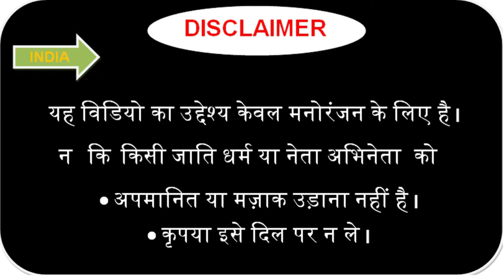RPK-funny-official- modi aur kajal raghwani होली खेले आईहा बुलेट से जीजा holi hit song#Holi-video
RPK-funny-official- modi aur kajal raghwani holi hit song Holi-video#short
holi-song
holi hit song
hit-holi-song
modi-funny-video
hot-bhojpuri-song
hot-holi-song
Bhojpuri-holi-song
होली-खेले-आईहा-बुलेट-से-जीजा
holi video